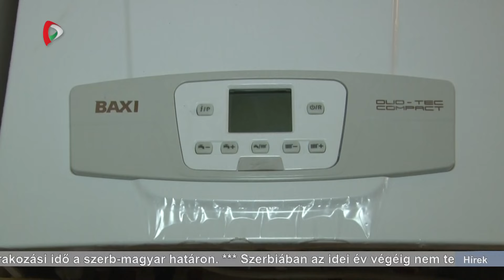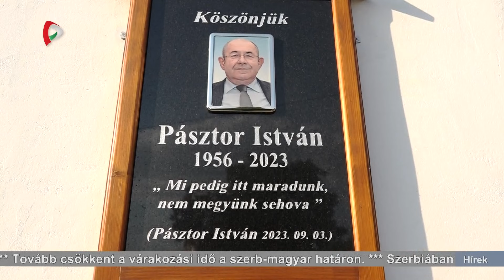Híradó – 2024.08.21. 20.00h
A Híradó főbb témái:
- Tovább csökkent a várakozási idő a szerb-magyar határon
- Elkezdődött az Interetno Fesztivál
- Holnapig lehet jelentkezni az MNT szerb nyelvi felzárkóztató képzésére
- Lövöldözés egy nyugat-boszniai gimnáziumban
- Megkezdi idei európai szereplését a TSC labdarúgó csapata
- Szerbiában az idei év végéig nem terveznek gázáremelést a háztartások számára